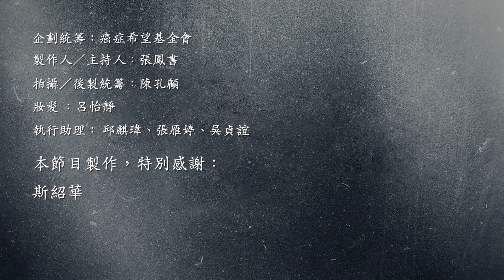【紅燒虱目魚肚】癌症化療白血球太低怎麼辦？〡【希望廚房】〡張鳳書 ft. 周婉琪營養師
化療使用的藥物，除了殺害快速生長的腫瘤細胞外，人體生長較快速的正常細胞也會被傷害到，包括血球、毛囊細胞、口腔或腸胃道黏膜細胞等等。

造成白血球降低，由於白血球具有抵抗感染的功能，一旦下降就代表了身體防禦系統變差，感染的發生機會增加，因此白血球過低，導致化療被「退貨」，是很多癌友的惡夢。

營養師建議：白血球過低時，一樣要維持「足夠熱量、高蛋白」的飲食重點。增加蛋白質攝取量，也就是豆魚蛋肉類這類優質蛋白質比平時多吃1.5-2倍，幫助身體恢復健康。而魚肉屬於優質的蛋白質，因為質地比較軟，也很適合咀嚼能力不佳的人食用。

材料：無刺虱目魚肚一片，薑片少許、蔥段少許、醬油、糖、米酒少許
做法：先下薑片蔥段炒香，再依序下糖、醬油、米酒後加水，水滾下虱目魚肚燒至全熟入味，紅燒虱目魚肚完成！
【希望廚房 鳳書上菜】將會在每周一下午5點，教癌友們解決關於吃的疑難雜症，帶您重返美味的幸福食光，記得收看喔~

延伸閱讀：
抵抗力降低該怎麼辦？營養師教你癌症治療副作用的飲食對策